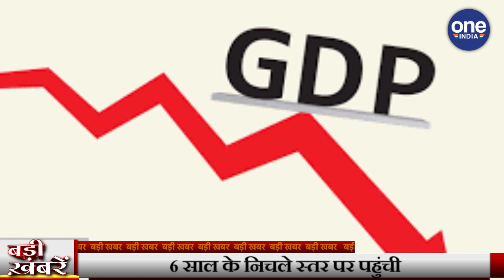News Bulletin Today: 30 November Top News | Latest News |Top Headlines | वनइंडिया हिंदी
The Uddhav Thackeray-led Maha Vikas Aghadi government of the Shiv Sena-NCP-Congress alliance will face floor test in the Maharashtra Assembly on Saturday. The newly elected assembly will convene at 2 pm. NCP MLA Dilip Walse Patil was on Friday appointed as pro tem speaker of the Assembly. He replaces BJP MLA Kalidas Kolambkar who was earlier this week appointed to the post.

महाराष्ट्र के नए सीएम उद्धव ठाकरे की आज अग्निपरीक्षा है. उद्धव ठाकरे आज .यानी शनिवार को बहुमत परीक्षण साबित करेंगे. शिवसेना, कांग्रेस और एनसीपी के गठबंधन महा विकास आघाड़ी का ये दावा है कि उनके पास 162 विधायकों का समर्थन है. राज्य में सरकार बनाने के लिए बहुमत का आंकड़ा 145 है. विधानसभा में कुल सीटों की संख्या 288 है.